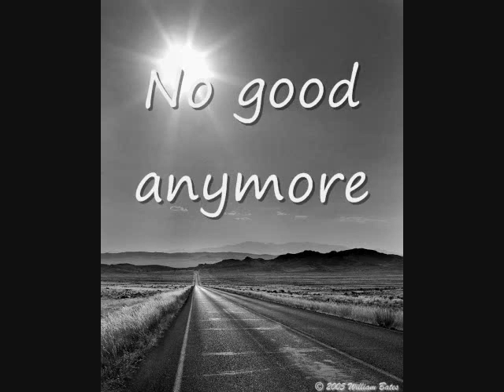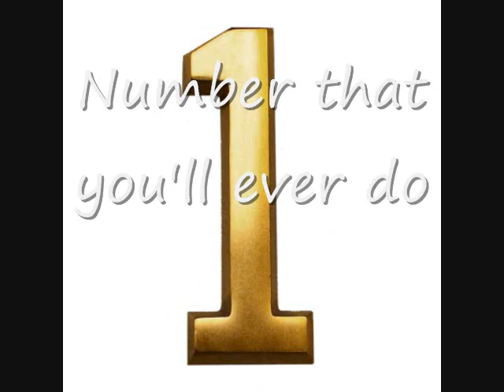One is the Loneliest Number